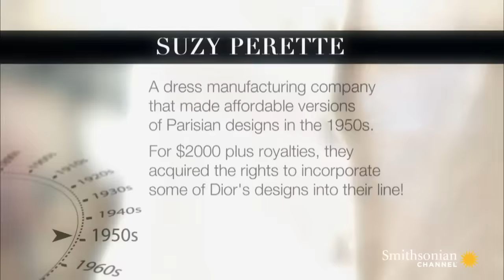Dita Von Teese's Shopping Strategy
When a picky customer like Dita Von Teese comes into the store, she’s looking for something special. A gold dress worn by legendary burlesque performer, Gypsy Rose Lee might just be it.

From: L.A. FROCK STARS: Vintage Rebranded